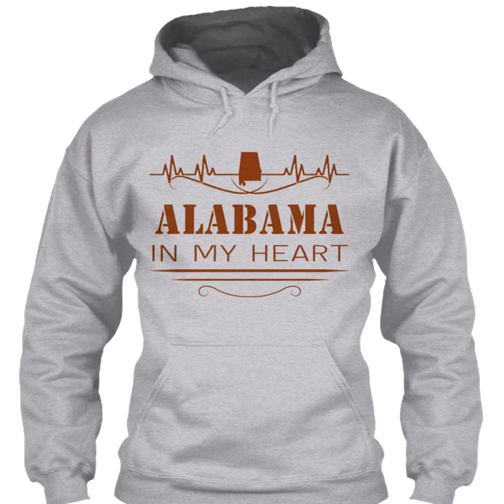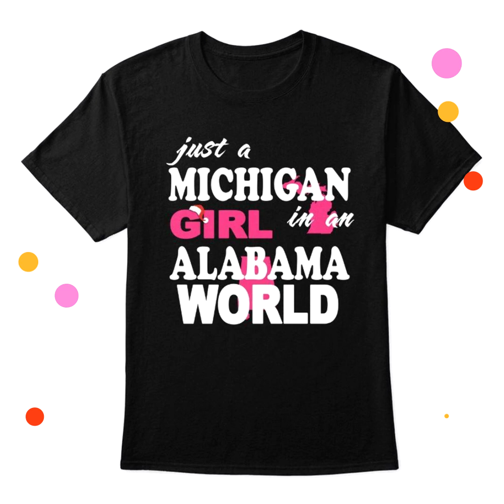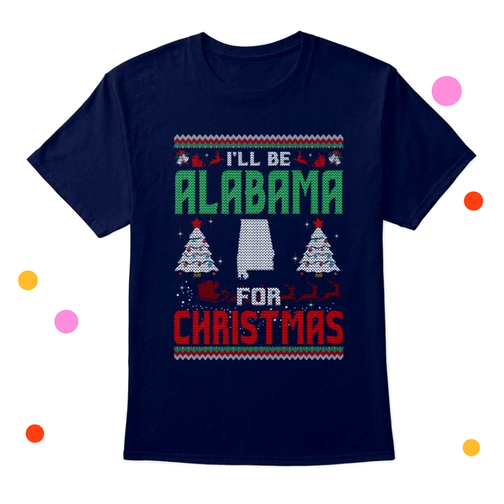vintage alabama shirt